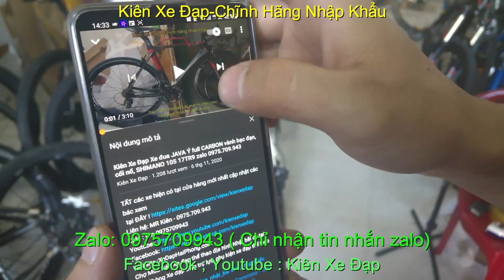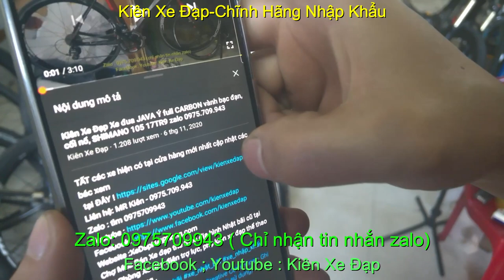Kiên Xe Đạp xe đạp đua TROPIX MILAN giá sold zalo 0975709943